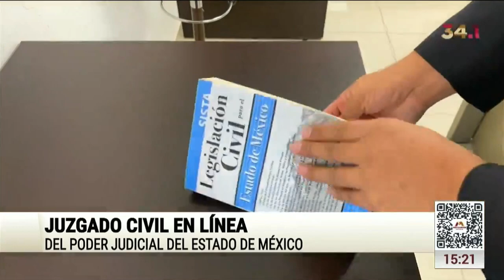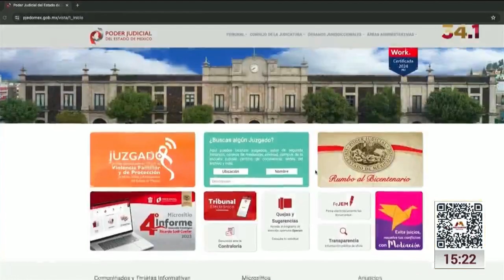La Nota Judicial XXVII. Juzgado Civil en Línea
24 de enero
Cápsula a cargo de Ricardo Sodi
Cuellar, titular del Poder Judicial del
Estado de México
Emisión: AMX Noticias